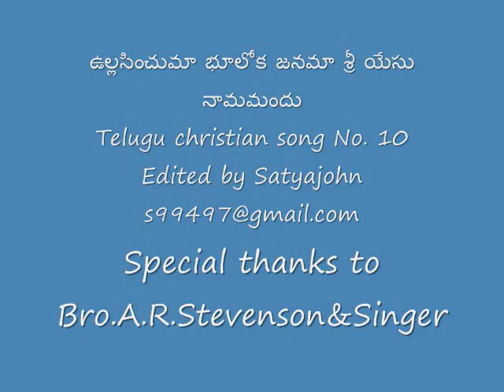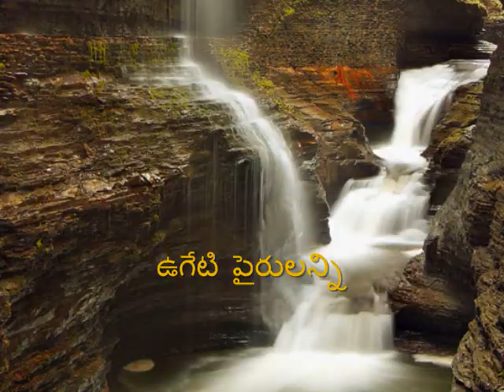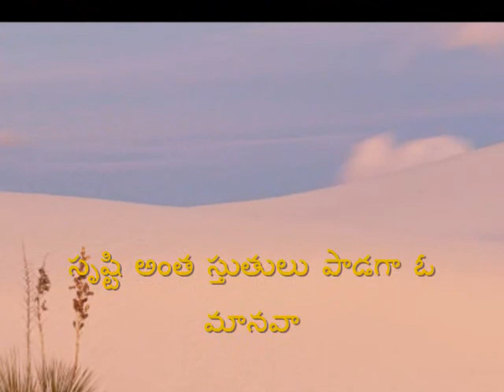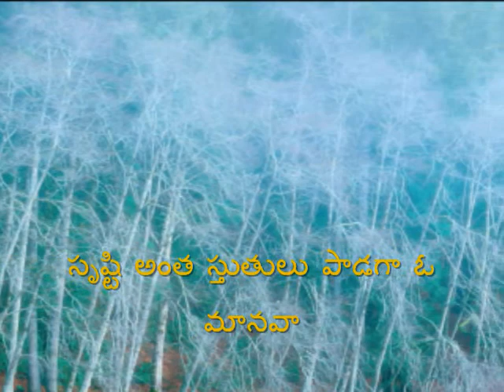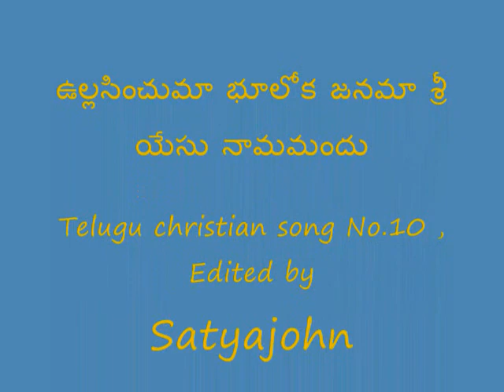Ullasinchumaa Telugu christian song with lyrics 10.wmv